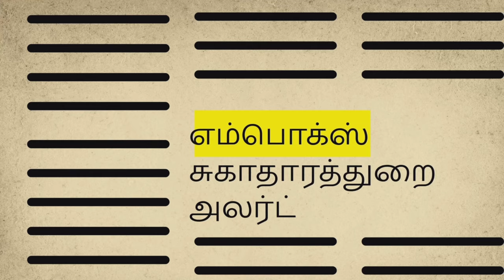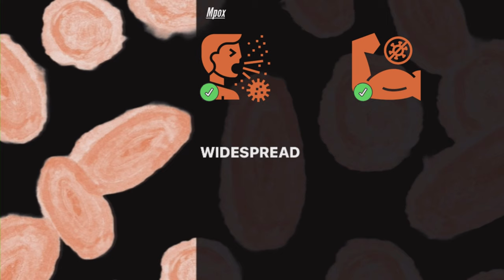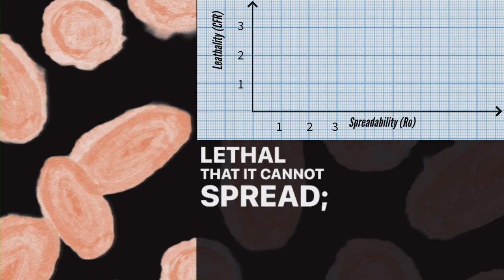𝐌𝐩𝐨𝐱 𝟐𝟎𝟐𝟒 𝐎𝐮𝐭𝐛𝐫𝐞𝐚𝐤 𝐀𝐥𝐞𝐫𝐭 ⚠️☢️☣️: 𝘐𝘮𝘱𝘭𝘪𝘤𝘢𝘵𝘪𝘰𝘯𝘴 𝘧𝘰𝘳 𝘎𝘭𝘰𝘣𝘢𝘭 𝘏𝘦𝘢𝘭𝘵𝘩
𝐖𝐇𝐎'𝐬 𝐫𝐞𝐜𝐞𝐧𝐭 𝐜𝐥𝐚𝐬𝐬𝐢𝐟𝐢𝐜𝐚𝐭𝐢𝐨𝐧 𝐨𝐟 𝐭𝐡𝐞 𝐌𝐩𝐨𝐱 𝐨𝐮𝐭𝐛𝐫𝐞𝐚𝐤 𝐢𝐬 𝐝𝐢𝐬𝐬𝐞𝐜𝐭𝐞𝐝 for its implications on global health, highlighting the reasons for the elevated alert status and what it entails for worldwide health security.
In this urgent and informative video, I delve into the recent declaration by the World Health Organization concerning the _Mpox Clade I_ outbreak in the Democratic Republic of Congo, now classified as a Public health Emergency of International Concern. *Join me as I explore the significance of this announcement, the reason behind the heightened alert, and what this means for global health*.

We will also discuss expert opinions on the outbreak's potential to spread beyond borders, its comparison to the COVID-19 pandemic, and the critical nature of the virus's potential mutations. Learn about the efforts being made by the international health community to monitor and respond to this threat and understand why Mpox is a matter of concern, given its higher mortality rate compared to COVID-19.

Stay informed on the latest in global health concerns, the significance of this outbreak, and what steps are being taken to prevent a potential global health nightmare.

Custom playlist of videos subtitled in a language other than English.

New to my channel? Start here..🔀 | எனது சேனலுக்குப் புதியவரா? இங்கே தொடங்கு.. |मेरे चैनल पर नए हैं? |আমার চ্যানেলে নতুন?
🙏🏾Credits

Translate this video into your native language so that your native community can benefit. I have enclosed the English subtitles below.